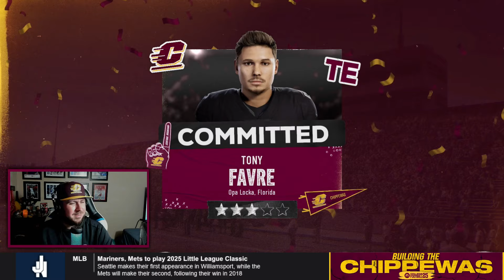So Long, Booty Bros 💔 - Building The Chippewas #13 - EA Sports College Football 25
Sean Butts and Antoine Butt play their final game for CMU, so we're looking to send the Butts to Butt connection out with a bowl win.